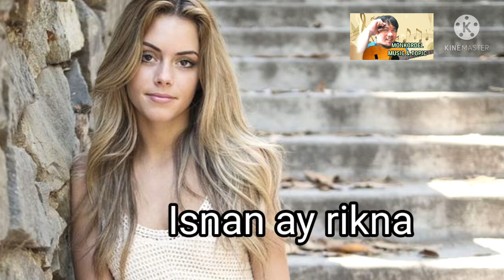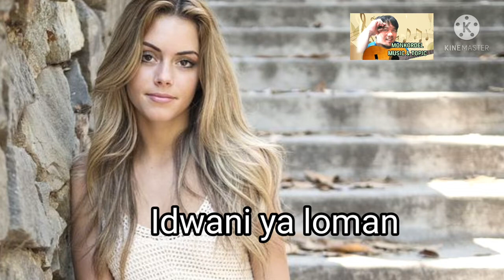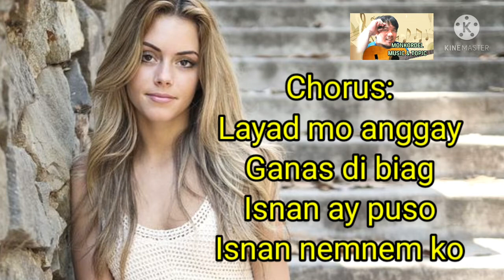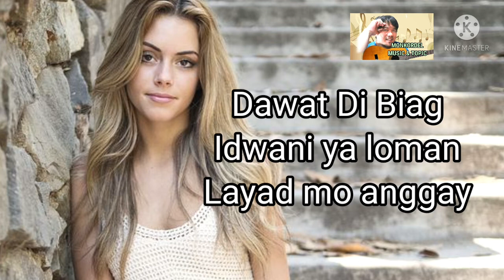Don"t Close Your Eyes Kankanaey Version | LAYAD MO ANGGAY Glenn S Napeek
Layad Mo Anggay
Lyrics/Kankanaey Song By:
Glenn S. Napeek
Aka Monkordel

Melody: Don't close Ypur Eyes
Popularized By: Keith Whitley

A heartwarming song we ougth to dedicate for our love ones "Layad Mo Anggay"